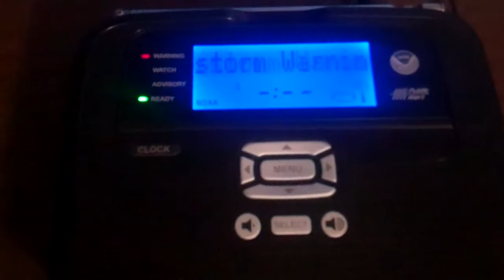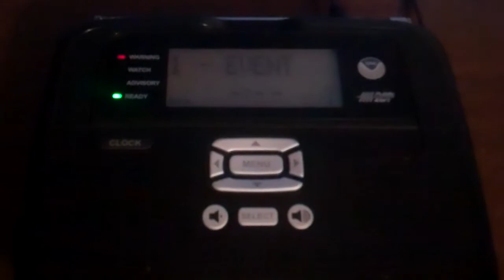Severe Thunderstorm Warning - 05/06/12 (EAS #185)